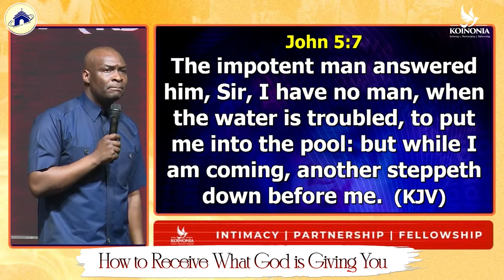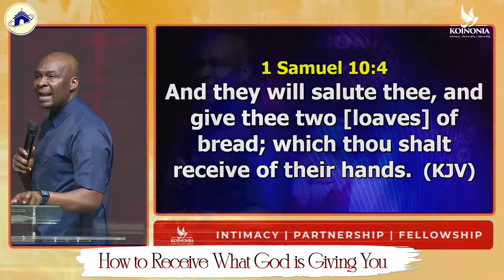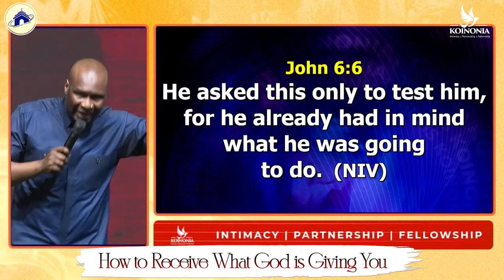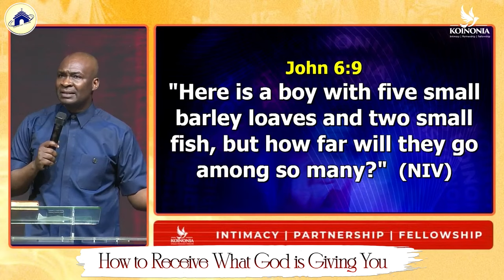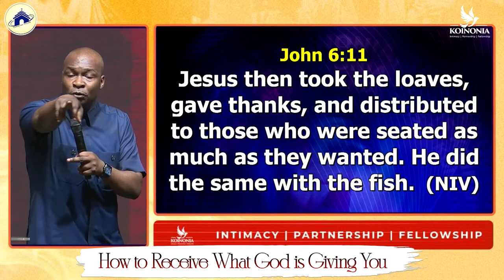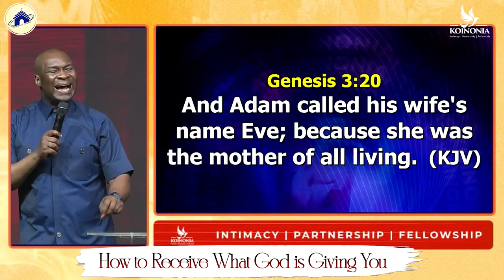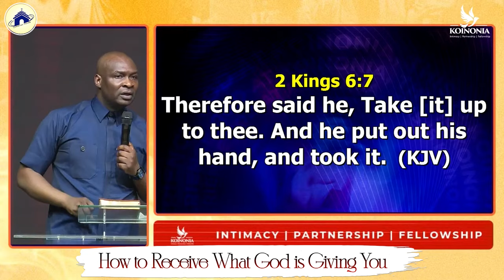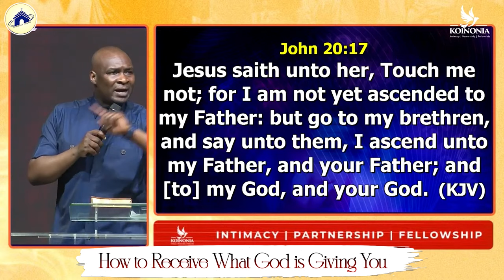How to Receive What God is Giving You | Apostle Joshua Selman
l Manifestation Of Supernatural Realities Happens Through The Ministry Of Men The Final Arrival Or Manifestation Of Spiritual Realities Happen Through The Ministry Of Men I'm Showing You The Conversion Systems In The Spirit How It Lives The Realm Of The Spirit And Finally Arrives At Your Life The Final Arrival Or Manifestation Of Supernatural Realities It Happens Through The Ministry Of Men.

Join our Telegram Channel here to get powerful prayer updates, prophetic prayer points,  and new video notifications:

ANNOUNCEMENT:
Public Relations Department:
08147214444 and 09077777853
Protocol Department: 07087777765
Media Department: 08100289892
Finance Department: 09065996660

below is the account detail:

Account Numbers:
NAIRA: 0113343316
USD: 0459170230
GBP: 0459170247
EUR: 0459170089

Swift code: GTBINGLA
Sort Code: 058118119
Bank: Guaranty Trust Bank Plc

1)This video has no negative impact on the original works (It would actually be positive for them)
2)This video is also used for teaching purposes.
3)It is transformative in nature.
4)I ONLY used bits and pieces of videos to get the point across where necessary.

To easily get messages shared on this page, search for these:
joshua selman
joshua selman message
koinonia global
koinonia abuja